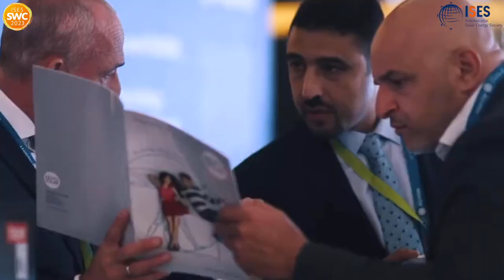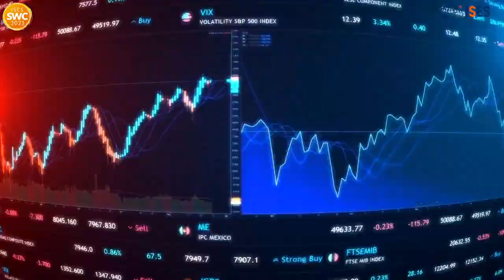SWC 2023 in New Delhi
Taking place in New Delhi, India, from 30 October - 04 November 2023, the ISES Solar World Congress will provide a forum for scientists and researchers, engineers, architects, and representatives from industry and business to present and discuss their latest findings, developments and perspectives. SWC was in India in 1978 for the largest conference up to now and we are thrilled to come back to India this year. India has proven remarkable global leadership in solar energy development and pursues ambitious plans to further move towards a renewable future, impressively scaling up solar energy use.

The SWC 23 will offer a dedicated program including plenary sessions, keynote addresses, technical oral and poster sessions, workshops, technical tours, special events for young researchers as well as social events where you will have the opportunity to network, meet old friends and to make new ones. ISES SWC 2023 will give you a chance to present your work, meet researchers, developers and industry and government representatives, and send you home inspired and motivated to continue moving the world towards 100% renewable energy.